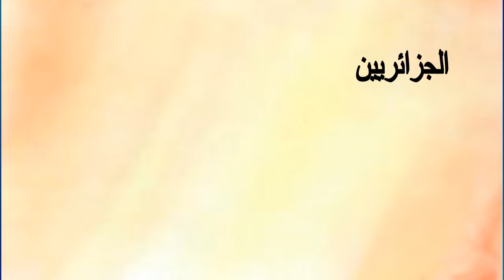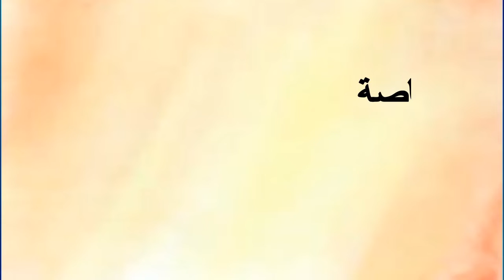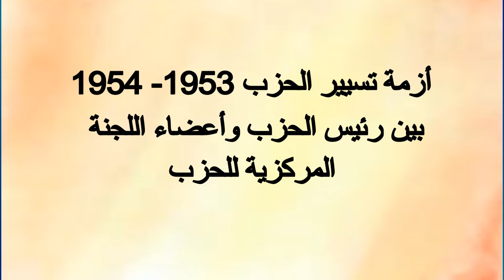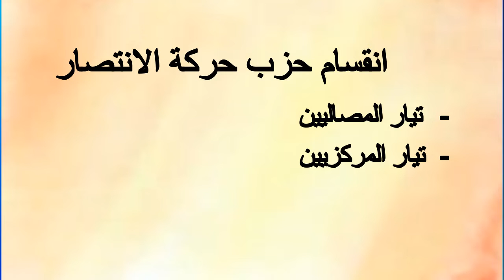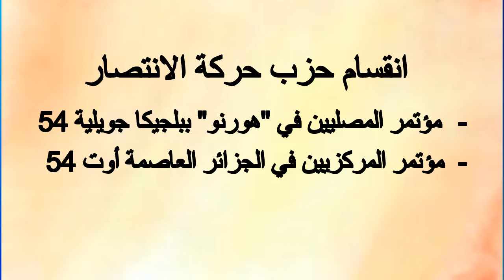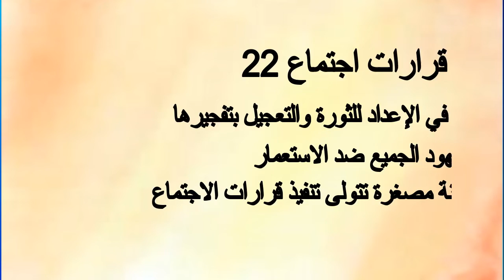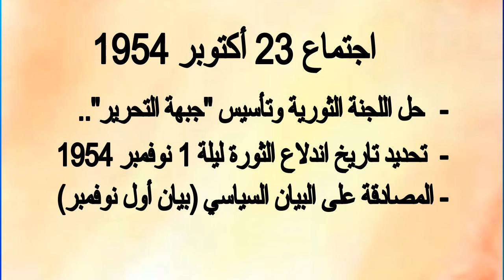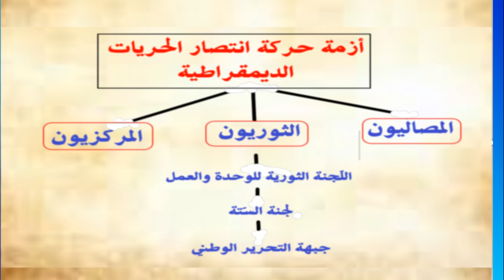تطوّر التيار الثوري في الحركة الوطنية 1946 - 1954